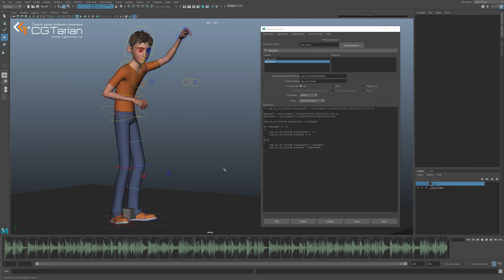Как сделать анимацию персонажа процедурно? Часть 4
В данной серии бесплатных видео уроков мы рассмотрим, как сделать анимацию танцующего персонажа процедурно - не поставив ни одного анимационного ключа!

Ссылки на MAYA сцены к каждому уроку, используемую в уроках музыку, калькулятор ритма, персонажа Рэй и финальный экспрешен вы найдёте тут:

Созданные вами анимации публикуйте на YouTube и в соц-сетях, помечая их хештегом